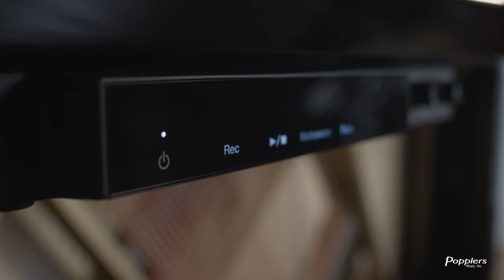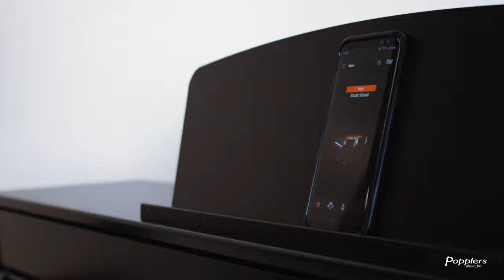Yamaha B3 - 48" Silent Acoustic Upright Piano Overview - Popplers Music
The Yamaha B3 Silent Acoustic Upright Piano is at the top of the B-Series line and approaches professional standards while remaining true to the series design philosophy of great value at a very affordable price. At the heart of the B3 is a solid spruce soundboard that produces rich and colorful tonal resonance.